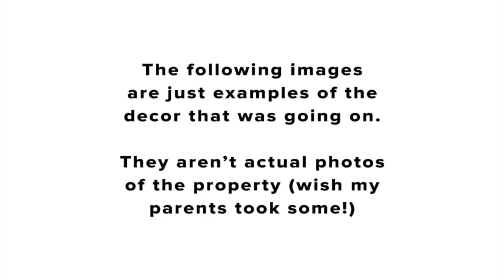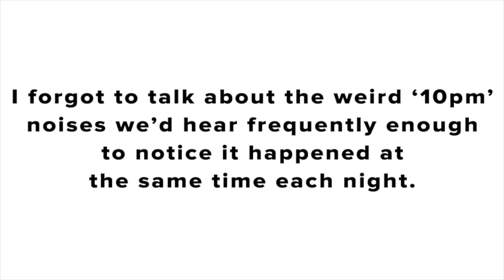I grew-up in a haunted house & this happened. TRUE GHOST STORY [PART 1]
MY MOON TOP (It comes in various colours)

It ONLY works from new accounts and excluded brands in your shopping cart will stop the code from working! Read the T&Cs below to find out how to get it to work for you.